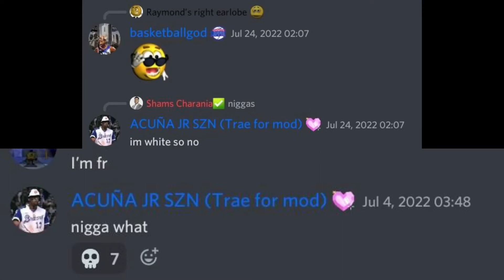TJC Crib Memes Pt. 1